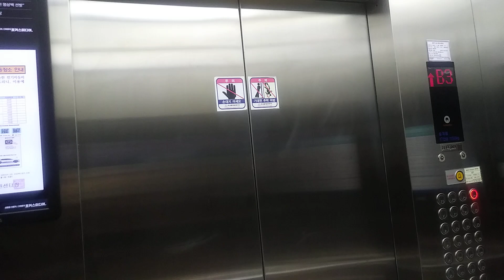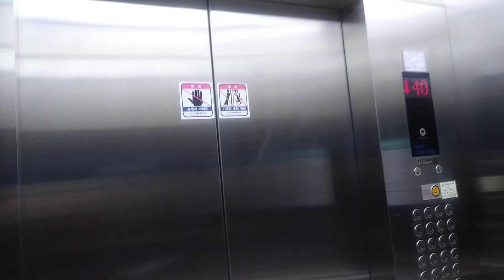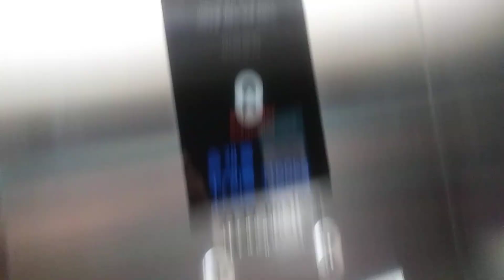경기도 용인시 기흥구 흥덕1로 13 영덕동 흥덕IT밸리 A동 비상용 쉰들러엘리베이터 탑사기(1)